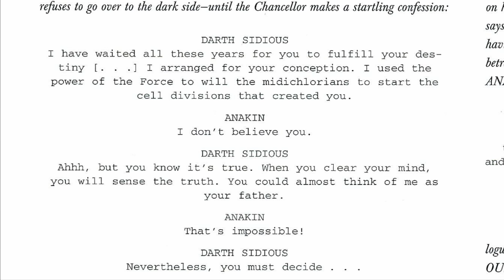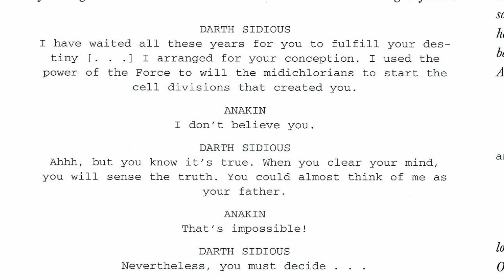Skywalkers and Why Plagueis Should be a Chiss - Star Wars Fan Theory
We used to know what species Darth Plagueis was, but since the Disney retcon, that bit of Star Wars lore is up for grabs. Find out why he should be made a Chiss!